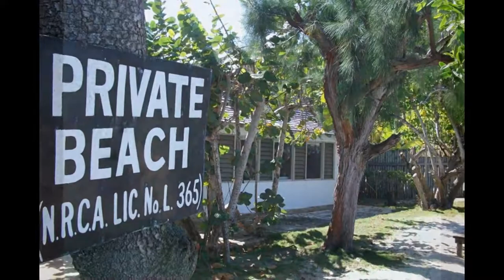Jamaica Home For Sale Readymade Business 4 U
Readymade Business 4 U - Jamaica Home For Sale
Start making money today!
Location: East of Breezes (Starfish) Trelawny
2 ½ Acres; 187ft white sand beach
Main house - 3 bedrooms 4 bathrooms, covered patios, study, separate
living/dining, verandahs;
Other buildings- 4 bedrooms, 4 bathrooms, living, dining;
40x20 swimming pool, outdoor jacuzzi with gazzebo , tennis court with 2 bedroom
staff quarters.

Description
Beach Cottage is a 4 bedroom cottage with it's own kitchen, dining room and living room located on Jamaica's beautiful North Coast. It is about 5 minutes drive from the annual Jazz and Blues Festival held in Trelawny, 10 minutes drive from Falmouth, about 40 minutes drive from Montego Bay, and about 1 hour's drive from Ocho Rios.

The vibe at Beach Cottage is a very laid back one, we want you to feel like a beach bum. Waste your days sunning yourself, and wash off your worries in the clear Caribbean water. If you feel like some exercise, wake up early and go snorkelling at the reef at the end of the bay, or try out a wind/kite surfing lesson at the property next door. If you can't swim but would still like to see the reef, we can get Alfred to take you out on his fishing errrr "boat" - 6am departure! Don't forget you can also work up a sweat on the tennis court - no need to bring balls or racquets since we have a few spare ones.

General Information
Included: en-suite room which sleeps 2, hot water, AC, fans, pool, TV, washing machine, tennis court, outdoor BBQ, cook.

Optional: maid, internet, local mobile phone.

Airport pick-up can be arranged if requested but will attract a separate cost.

WELCOME TO JAMAICA WAY WATERSPORTS
Your complete stop for island water sports vacation getaways.
JWW can handle your vacationing needs, all at great prices.
Welcome to your next vacation - Welcome to Jamaica Way Watersports